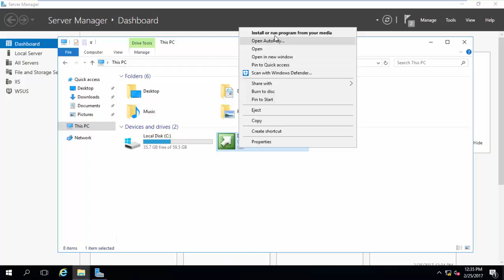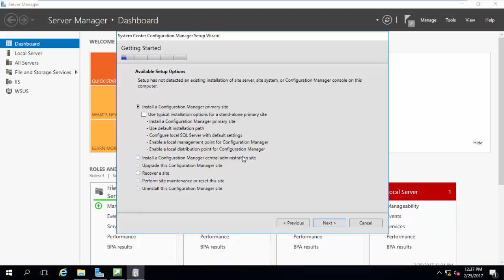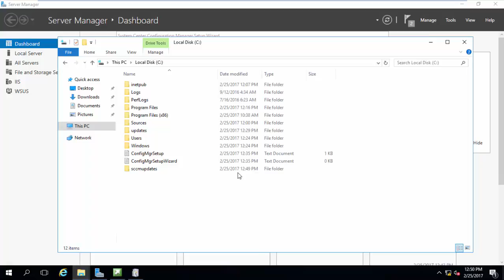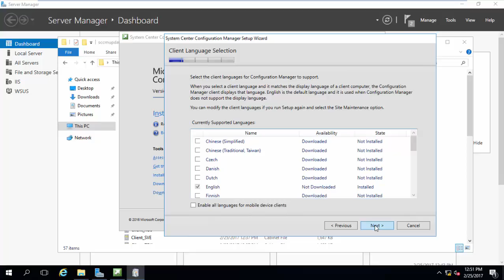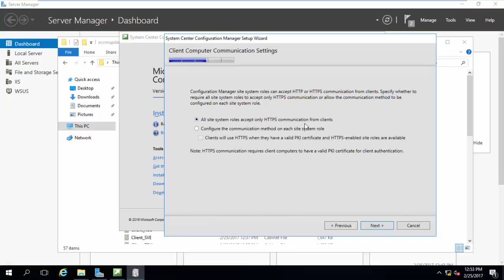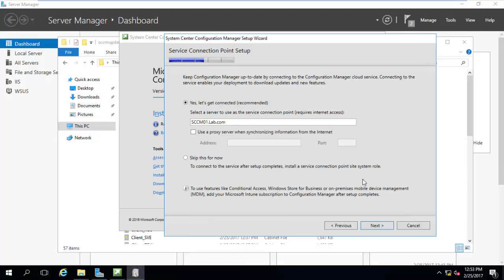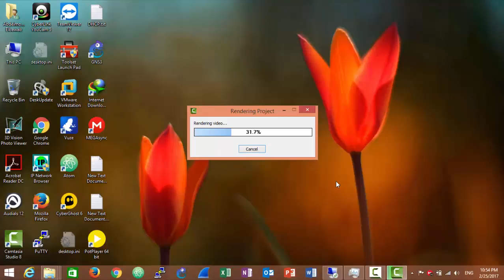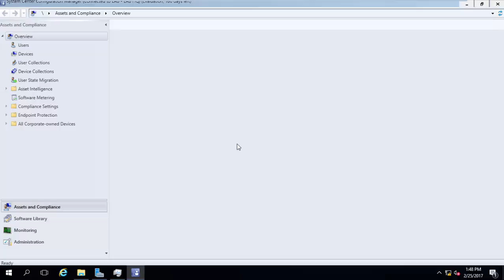05 - Server Installation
This Video shows you how to install SCCM 1606.